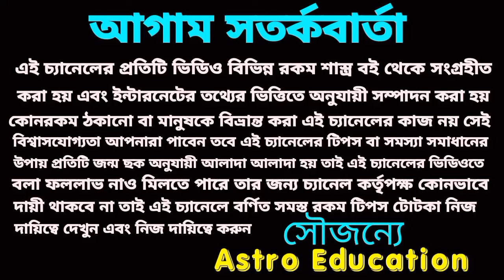ধনু রাশির জীবনে গ্যারান্টি এই ছয়টি ঘটনা ঘটবেই!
ধনু রাশির জীবনে এই ছয়টি বড় ঘটনা ঘটতে চলেছে ধনু রাশির জীবন বড় পরিবর্তন আসতে চলেছে!